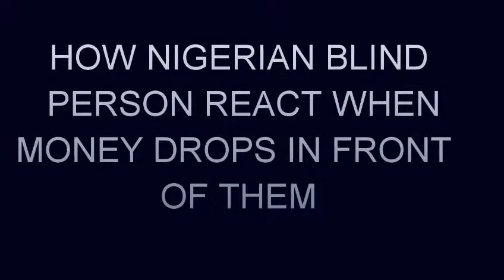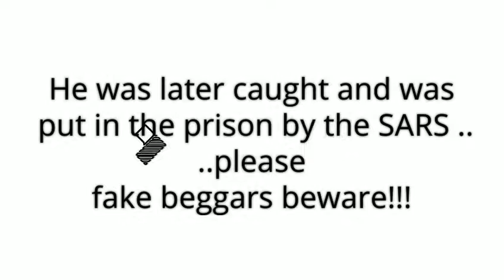AMERICAN VS NIGERIAN BLIND PERSON (The House Of Laughter Comedy The young comedians) season 11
Another crazy video from The House Of Laughter Comedy . This Video is very hilarious. It will keep you laughing all time. And this video will teach you something good watch out!!, PLEASE SHARE